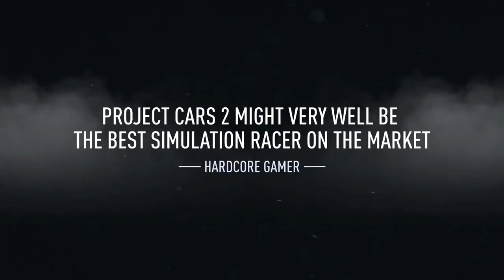Trailer Project CARS 2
Американский трейлер Project CARS 2
Оригинал GameTrailers